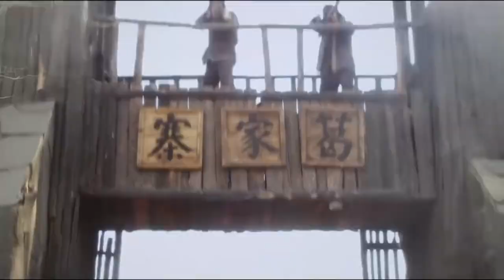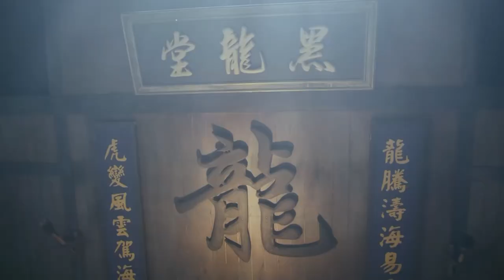經典抗戰劇【炮王Cannon King】EP26|馬夫兵於震歷經一系列戰火洗禮，終成一代傳奇砲王 |主演於震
更多精彩剧集：
【白洋淀传奇The war of water】小破船裡的漁民化身浪里白條 軍民一心打得日本侵略者丟盔卸甲
【痞子秀才Dust Hero】痞子和秀才的碰撞！看李晨和沙溢演繹絕倫抗戰，歡喜冤家保家衛國盡顯英雄本色！

劇情介紹🎬
日軍入侵旅順港，佃戶馬三砲、少爺龍千言、戲子萬山紅、幫主高亞男，兩對歡喜冤家為保家衛國走到一起。他們招兵買馬，攻打礦山，從日本人手下救出同胞；駐紮山野，用打游擊的方式與敵人周旋。為能有更大力量對敵作戰，他們加入抗聯部隊，組建龍馬團。四人亦文亦武，剛柔並濟，率領隊伍擊退日軍多次進攻，成為當地家喻戶曉的抗日英雄。他們結下生死情誼，擦出戰火愛情。馬三砲與高亞男，龍千言與萬山紅先後結為夫妻。一次對敵作戰中，高亞男壯烈犧牲，馬三砲懷著失妻之痛與日軍決戰。最終，馬三砲與日軍同歸於盡，龍千言和萬山紅繼續抗日，成長為抗聯部隊中堅力量。本劇謳歌平凡人保家衛國、創造奇蹟的英雄事蹟，演繹草根抗日傳奇。